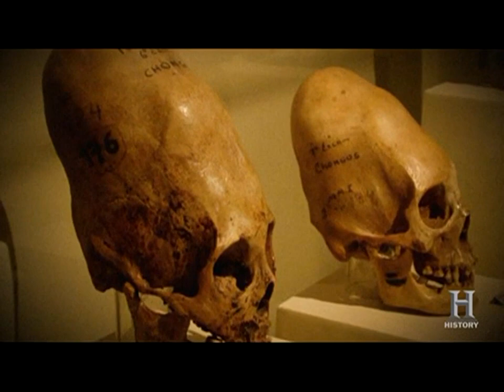Cities of Underworld MayanApocalypse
I assisted in the planning, preproduction and production of the "Mayan Apocalypse" episode of History Channel's Cities of the Underworld series.